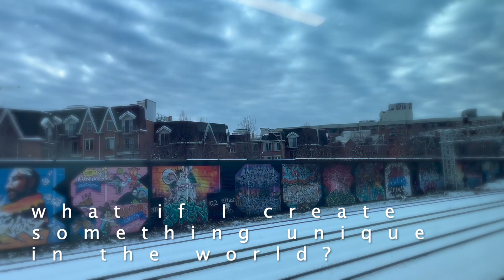🏙️☃️Chilling in the Go Train 🚞 💨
❄️❄️❄️Chilling, ❤️‍🔥Reflecting, and 💖 Deep thinking 💭

🥰Sometime you will need this Me Time💨

chill it when you need it 🎥

Audio:
1. Distance_friend_-_galdson
2. All_the_Colours_-_Arto_Kumanto_(2)